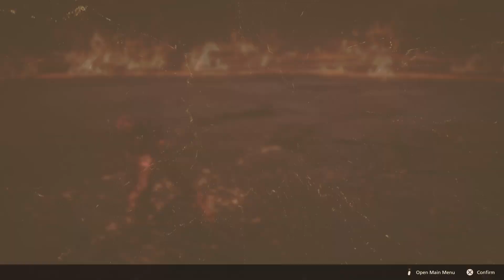Final Fantasy XVI #11 PS5 Tamil Walkthrough 🔴Live🔴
WHATS UP gamers today we are going to play Final Fantasy on Ps5.Lets do this blind playthrough /walkthrough!!!